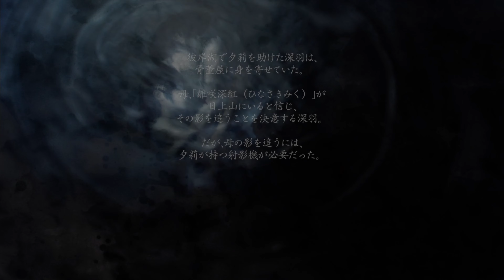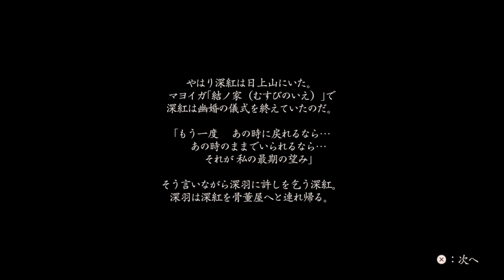母娘の【零 濡鴉の巫女】MENU17 ネタバレ注意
日上山　霊域であり、死者となる者しか入れない山。
陽神山とも呼ばれていた。
自ら死を選んだ者が山に入る、
死の山として畏れられている。
本来、自殺者は亡者になるのだが、
日上山で自ら死ねば、
正しく死ぬことができるとされている。

上手ではないですが楽しくゲームしています。
プレイ、実況、編集　不慣れですが、

挑戦メニュー　零 濡鴉の巫女

プレイヤー　うしねこ(usi-neko-ch-yt)

使用マシン デバイス
ＰＬＡＹＳＴＡＴＩＯＮ5　ＰＳ５　プレイステーション5
Nintendo Switch　ニンテンドースイッチ

PC WINDOWS i7 GTR3080
サブPC　WINDOWS i7 GTR3070ti
ノートPC WINDOWS i7 GTR3050ti

モニター　I-O DATA

マウス　【Razer Viper V2 Pro】　【Razer Naga Pro】
マウスパッド　【Razer Firefly V2】
キーボード　【RAZER BLACKWIDOW V3 PRO - YELLOW SWITCH】
左手デバイス　【Razer Tartarus Pro】
ヘッドホン　【Razer Kraken V3 Pro】　【Razer Kraken Kitty Black】
カメラ　【Razer Kiyo Pro】
マイク　【Razer Seiren V2　Pro】
フロアマット　【TEAM RAZER FLOOR MAT】
ゲーミングチェア　【Razer iskul Green】
オットマン　【Bauhutte(バウヒュッテ) ゲーミングオットマンワイド ブラック】
照明　【Razer Chroma Light Strip Set】
ゲームパッド　【Razer Wolverine V2 Chroma】
キャプチャーボード　【Razer Ripsaw HD】　【Live Gamer EXTREME 2 - GC551】

不来方夕莉（こずかた ゆうり）
骨董屋兼カフェ「くろさわ」で居候をしながら働いている女性で失くした物を探す影見という仕事をしているらしい。

雛咲深羽（ひなさき みう）
雛咲深紅の娘。幼少時代に失踪した母を探しており日上山で母を見たという情報を頼りに山へ向かう。

放生蓮（ほうじょう れん）
取材を基にフィクションを構成する作風で知られる作家で日上山周辺に見られる「弔写真（とむらいしゃしん）」の風習を次の題材として注目している。

黒澤密花（くろさわ ひそか）
骨董屋兼カフェ「くろさわ」の店主であり、夕莉の唯一の理解者。射影機の持ち主（ある老婆が残したもの）。夕莉同様影見の力の持ち主であり骨董屋を営む傍ら失せ物探しを行っている。着ている服の色や苗字が彼女を彷彿とさせるが、関連性は現時点では不明。

鏡宮累（かがみや るい）
蓮の助手であり、彼の家に居候しており蓮曰く「何時の間にか家にいた」というが…。

氷見野冬陽（ひみの ふゆひ）
失踪した友人である百々瀬春河を探すことを依頼していた少女で「人探しは引き受けるかどうか慎重に決めたい」という密花の返答を待っていたが、待ちきれなくなり自ら日上山に向かう。

百々瀬春河（ももせ はるか）
冬陽と同じ学校の学生であり、彼女の友人。失踪したらしい。

白菊（しらぎく）
日上山の形代神社に現れる、白い髪と赤い瞳を持つ謎の少女。人の心を読んだかのような謎めいた言葉で語りかけてくる。

黒澤逢世（くろさわ　おうせ）
蓮が、蜜花に依頼して見つけた写真帖に挟まっていた白無垢を着た花嫁姿の写真の女性。

雛咲深紅（ひなさき みく）
深羽の失踪した母親。1作目「零～zero～」の主人公であり、3作目「零～刺青の聲～」の主人公の一人でまさかの再登場。妊娠を期に助手を辞め、その後一人で深羽を出産する（父親は現時点で不明…と、思いきや……）。

あやね
『デッドオアアライブシリーズ』のキャラクターで零シリーズ側の世界に実在している扱いで、とあるストーリーのメインキャラとして登場する。

นักบวชกาเปียกเป็นศูนย์
Pendeta Raven Basah Nol
Prêtresse Corbeau Humide Zéro
Ноль Мокрая Ворона Жрица
零濕鮭魚女僕
Zero Wet Raven Priestess

Let's play
Japanese. Game play-by-play. capture
일본어. 게임 플레이 바이 플레이. 사로잡다
Японский. Игра за игрой. захват
日本人。 游戏现场。 秘籍
Jepang. Permainan bermain-demi-bermain. menangkap
ญี่ปุ่น เกมเล่นโดยการเล่น จับ
Japanisch. Spiel für Spiel. Gefangennahme.